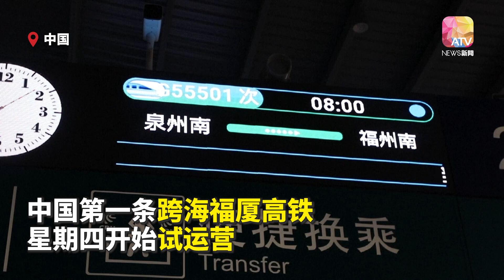中国首条跨海高铁 2023年9月正式通车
随着新建福州南站客站服务智能管控平台调试完成，标志着福厦高铁全线站房建设完成，为今年年内全线具备开通运营条件打下坚实基础。